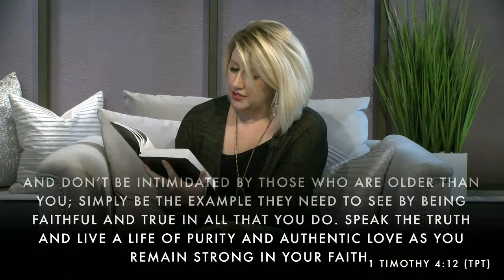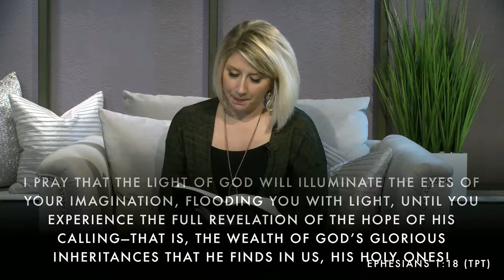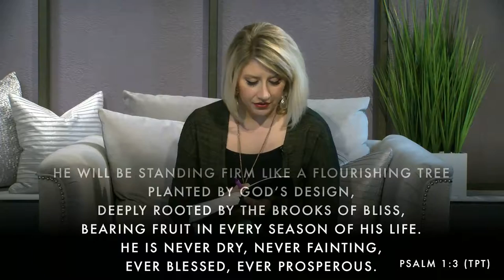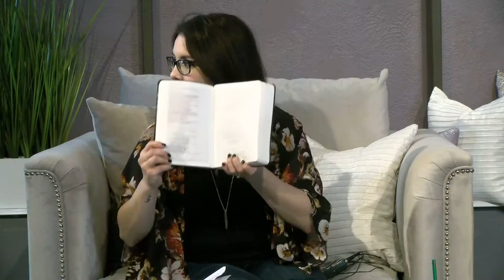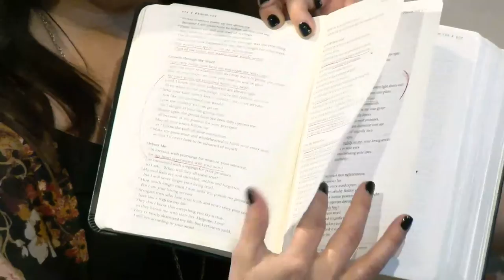05/10/18 - Worldwide Impact w/ Amy & Noemi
Worldwide Impact w/ Amy & Noemi

Our mission is to take the good news of Jesus to all nations of the world using technological advancements to further the gospel through social media, live stream teachings, and outdoor ministry crusades. "Worldwide Impact" is our greatest prayer, and we seek to empower the next generation to run with the gospel with many signs and wonders through the mighty work of the Holy Spirit.

You can partner with us and make worldwide impact by posting in the comments “donate” plus the amount you want to give. (Ex. donate500) or you can click the link in the title!